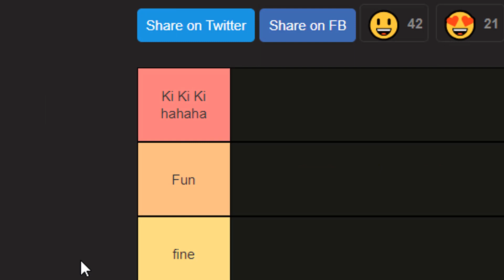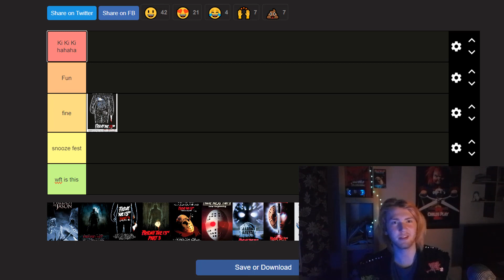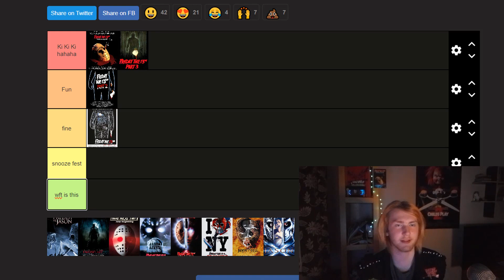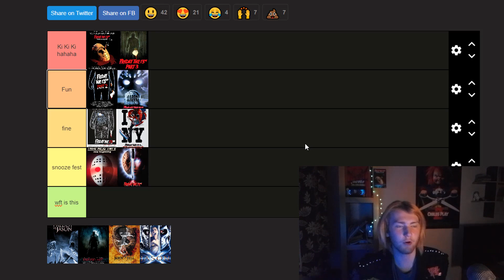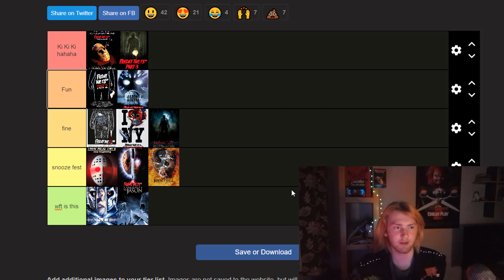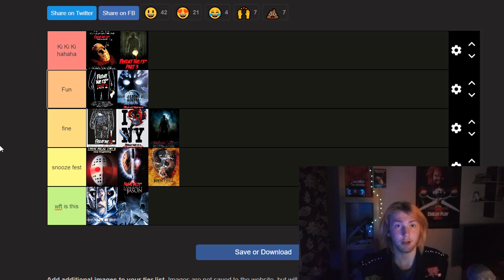Friday the 13th Franchise Tier List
A Tier list/Ranking of every Friday the 13th film, one of the most iconic Horror Slasher franchises ever.
From Friday the 13th (1980) to Friday the 13th (2009)